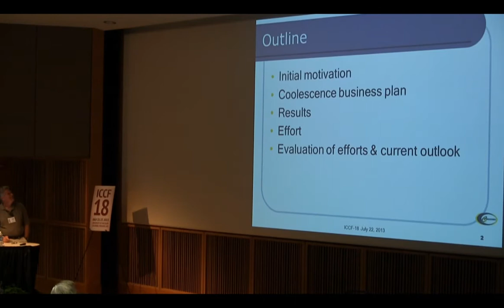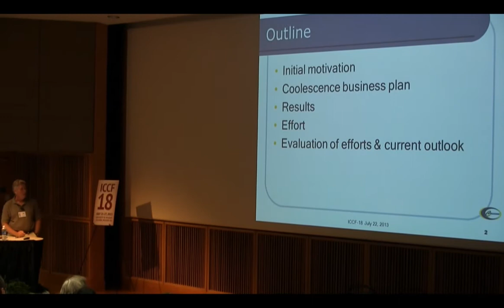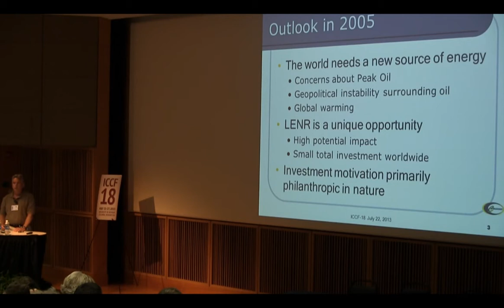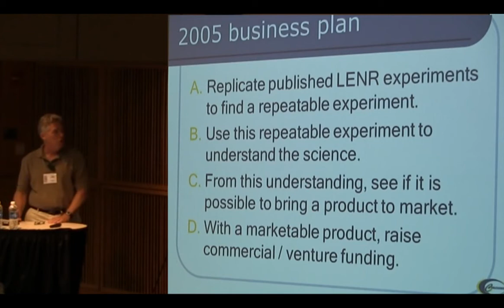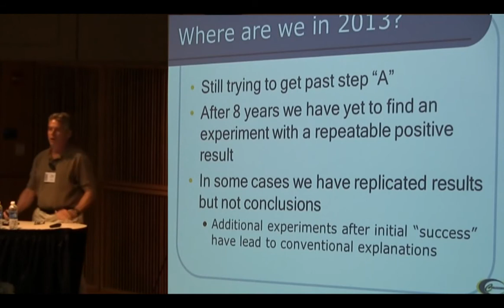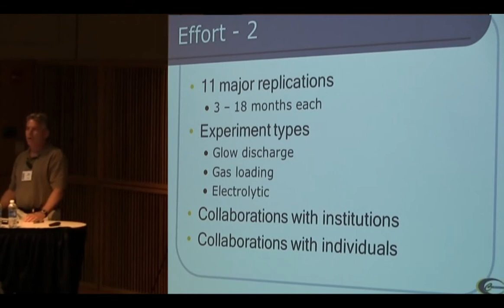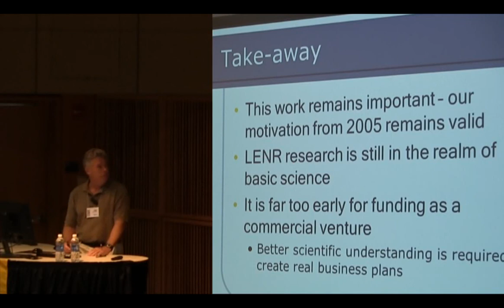ICCF-18 : Matt McConnell, Coolescence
Matt McConnell, Coolescence presented in the "Entrepreneurial Efforts" panel at ICCF 18.

All speakers presentations in .pdf at University of Missouri